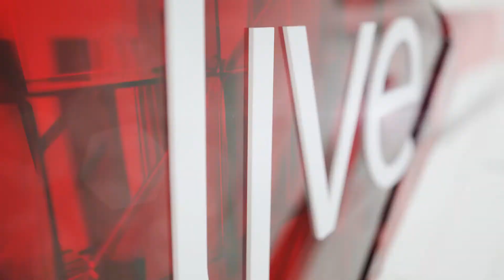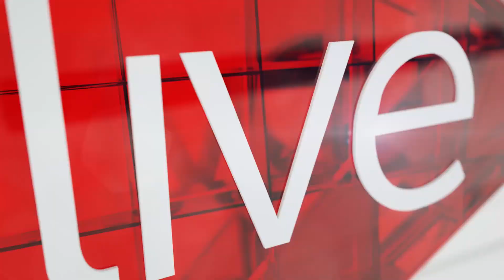22 October News Headlines